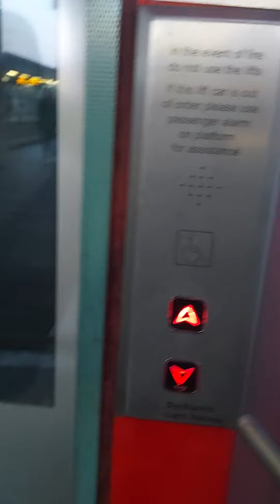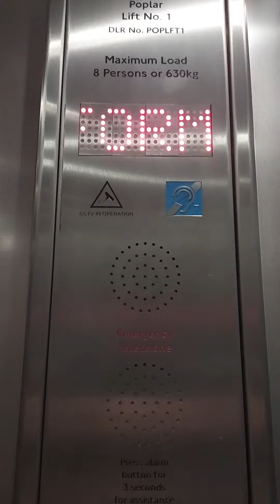VERY SMELLY!! stannah lift at poplar platforms 2 & 3